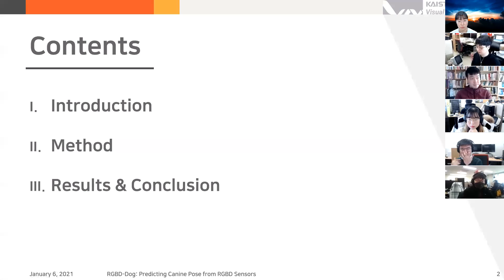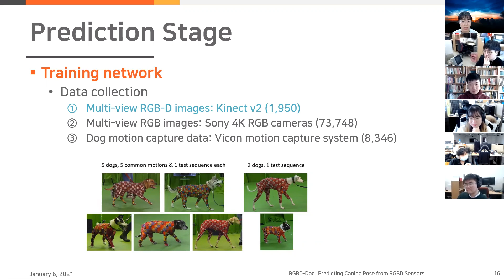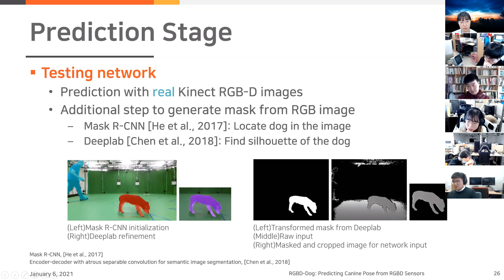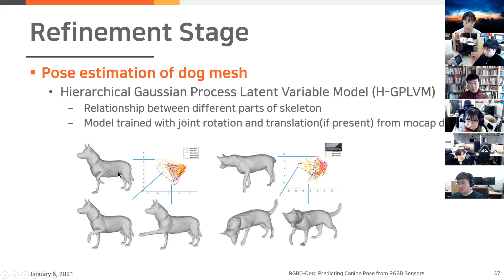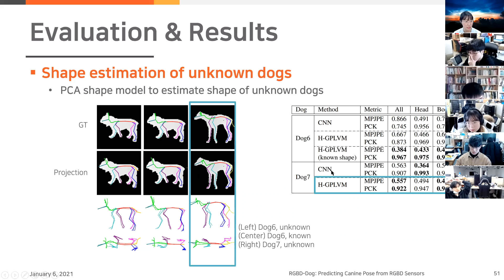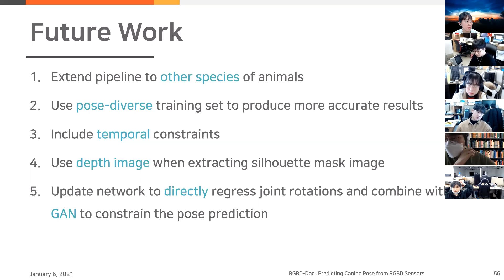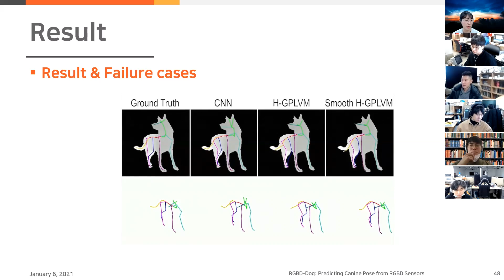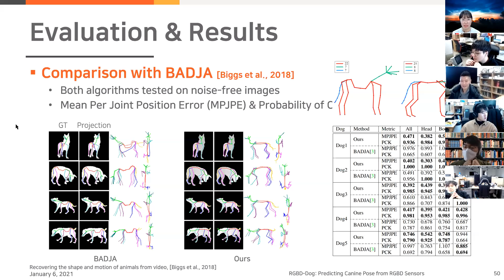[VML Lab Seminar] RGBD-Dog: Predicting Canine Pose from RGBD Sensors (Presenter: KHM)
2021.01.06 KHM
Visual Media Lab - Weekly Lab Seminar

Visual Media Lab, KAIST 373-1 Guseong-dong, Yuseong-gu Daejeon, 305-701, Republic of Korea

More Information @